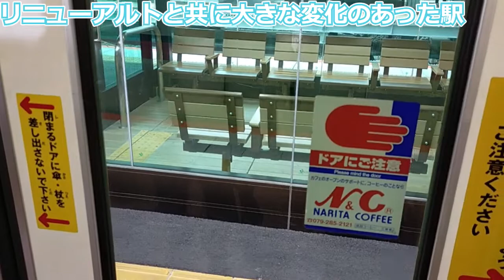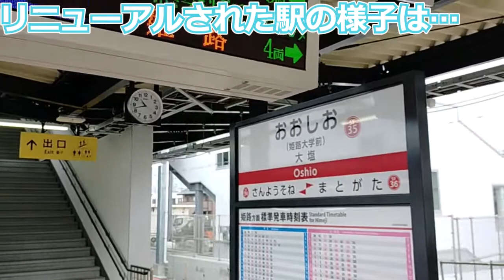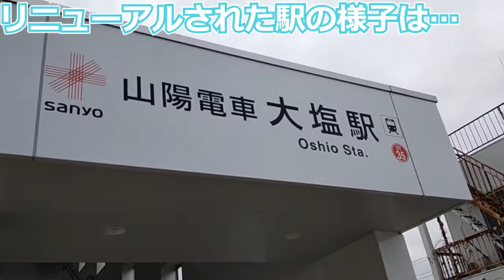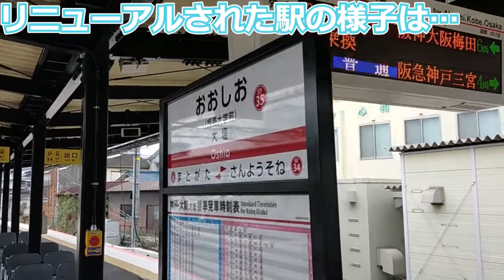【ドアカット廃止】リニューアルされた大塩駅を見学！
関西では希少になった大塩駅のドアカットも今年2月をもって終了しました!

🔳各リンク集📎
●ホームページ（ブログ的な）

🔳自己紹介